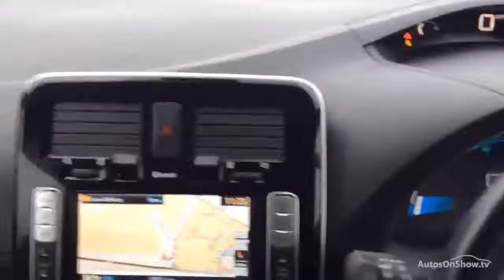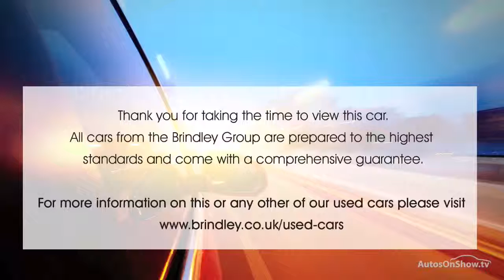NISSAN LEAF TEKNA GREY 2014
2014 NISSAN LEAF TEKNA HATCHBACK ELECTRIC, in GREY